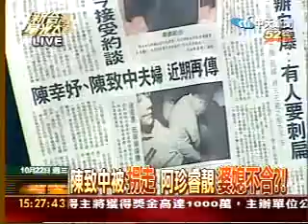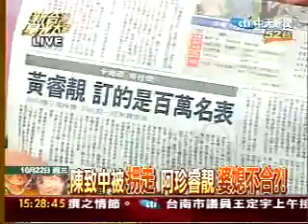新台灣星光大道97.10.22-05